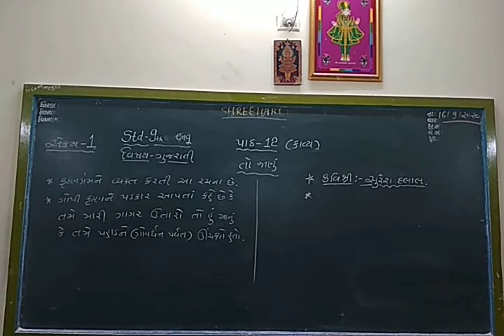STD 9 Gujarati ( Eng med ) Poem-12 Part 1